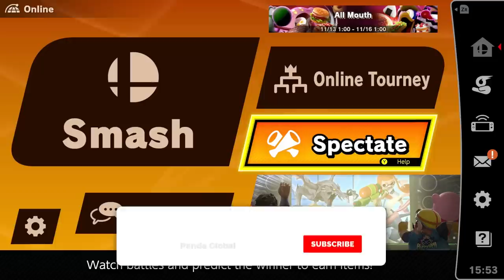CONEY Found THE BIGGEST LOSER in SPECTATE MODE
You may not think tiers matter in casual play here, but all bets are off when you throw four players together in free for all action on some of Sakurai's most imaginative stages yet - because we know Little Mac will still never win. We forced Coney to go back into spectate mode to prove it wrong, but the results - well, they left a lot to be desired.

Panda Global Players: ESAM, Plup, Marss, Prince, Alpharad, Coney, Shen Chan, Hayatei, KitanaPrime, SKD, BNBBN, Wolfey, Cybertron, Akamarured, RayC, FullStream, iBDW, Kizzie Kay, Punk, MarlinPie, HookGangGod

Panda Global Games:  Fall Guys: Ultimate Knockout, Smash 64, Super Smash Bros. Melee, Super Smash Bros. Ultimate, FGC, Anime Fighters, Street Fighter V, Dragon Ball FighterZ, Tekken 7, Pokemon Sword & Shield, Shadowverse, Hearthstone, Rivals of Aether